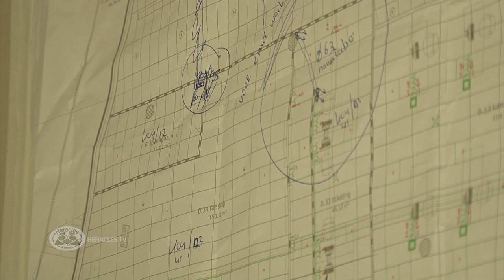Richard Middelkamp over vernieuwbouw van het Polman Stadion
Heracles TV sorak met projectleider Richard Middelkamp over de vorderingen rondom de vernieuwbouw.